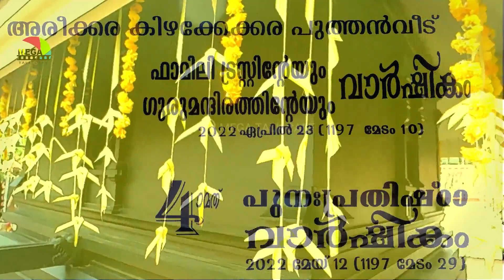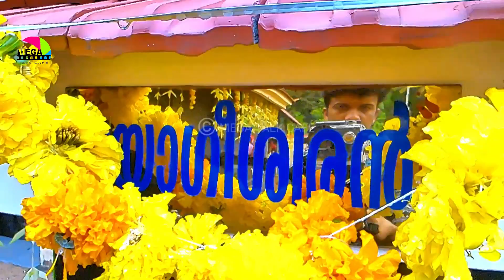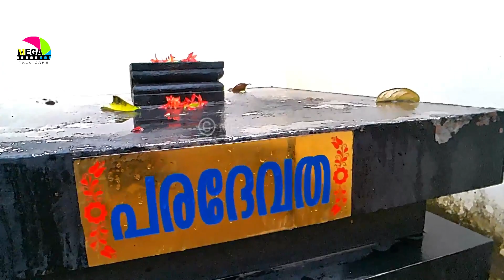Areekara Kizhakekkara Devi Temple | Chengannur, Kerala | അരീക്കര കിഴക്കേകര പുത്തൻവീട് ദേവിക്ഷേത്രം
അരീക്കര കിഴക്കേകര പുത്തൻവീട് ദേവിക്ഷേത്രം | നാലാമത് പുനഃപ്രതിഷ്ഠാ വാർഷികം.
A Powerful Devi Temple is Arikkara Kizhakekara Puttun veedu Devi. a feminine fortitude who in its subtlest form is the most compassionate yet the most tigerish form of energy we all bow to. In India and in this culture, there has always been an utmost importance given to feminine and no rituals here are complete without the involvement of her presence. It is a deep science which we have forgotten over the years. Well, in this land, in order to regard the feminine energy which is referred to as ‘Shakti’, temples are built with each of them having their own significance. India's Kerala State being a land with a rich history and culture, the city houses a lot of temples dedicated to Devi. Arikkara Kizhakekara Puttun veedu Devi temple is located in Chengannur. Chengannur Mahadeva Temple (also called Bhagavathy Temple) is a prominent Hindu temple, dedicated to Shiva and located in the town of Chengannur. The Arikkara Kizhakekara Puttun veedu temple celebrates a rare menstruation festival every year on month of May of its Temple Annual Re-establishment day. this video is 4th Annul Pooja. The temple is located in Arikkara the below Google map Link

I hope this Video helps you, if you have any questions please ask me in the comment section i will Answer for all your query...and please do like, subscribe to my channel and press the bell icon to get new video updates, if you like the information bcoz it gives me confidence and encouragement to make more information videos, Thank U !